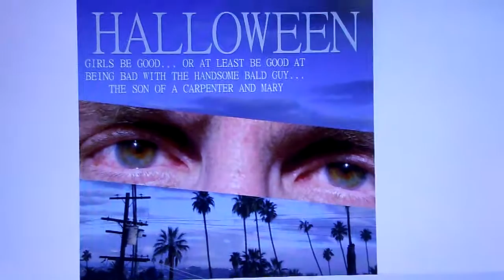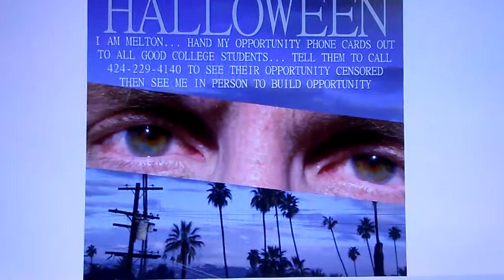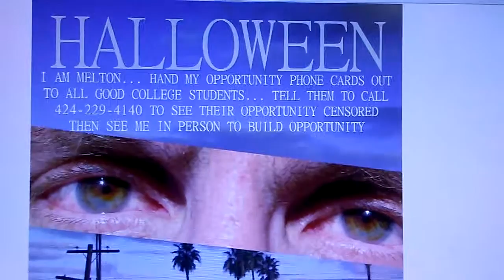12 FOR 12 MELTON'S HALLOWEEN IMAGERY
PLEASE, GIRLS, IF YOU SEE ME ON HALLOWEEN DON'T COME DRESSED AS AN ANGRY BRUNETTE... SCARES THE BE-JESUS OUT OF ME. I'M LOOKING FORWARD TO SEEING LOTS OF GOOD HOT BLONDE AND NEAR BLONDES. FLOOD THOSE COLLEGE CAMPUSES WITH OPPORTUNITY PHONE CARDS LONG BEFORE HALLOWEEN. TRY TO CALL JOHN MELTON BRADY AND SEE YOUR OPPORTUNITY (YOUR TREATS) CENSORED... THEN SEE ME IN PERSON TO BUILD YOUR OPPORTUNITY. ONCE AGAIN NO ANGRY BRUNETTES.